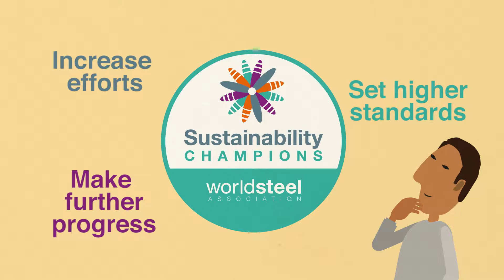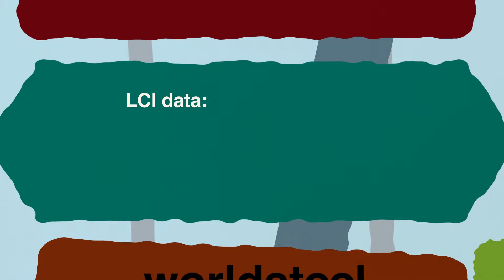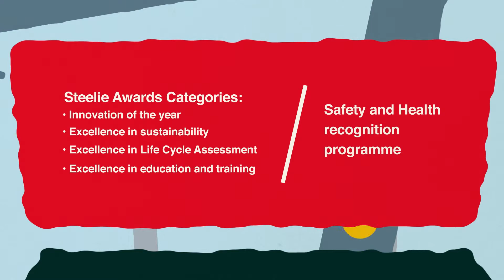worldsteel Sustainability Champions